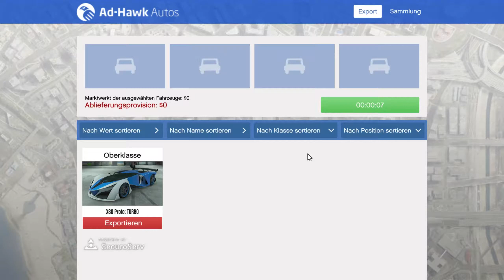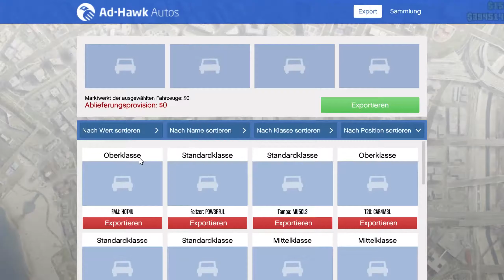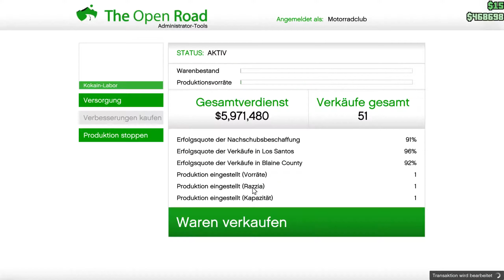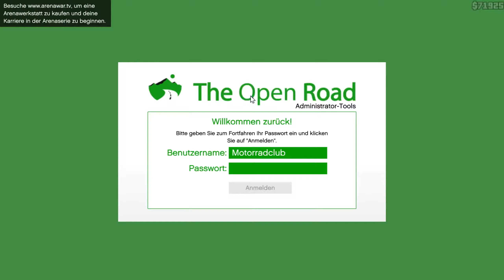GTA online Winter 2 & Darkwave Radio